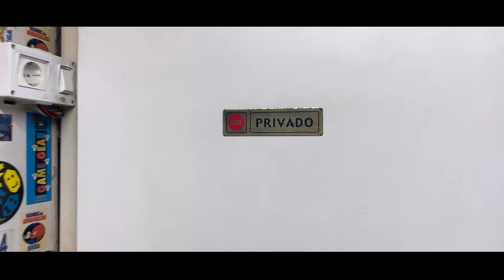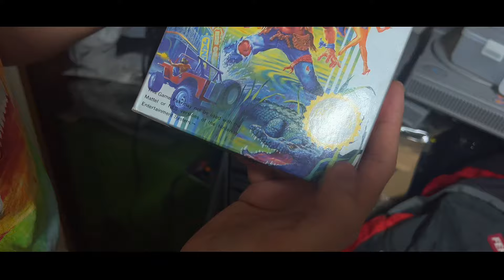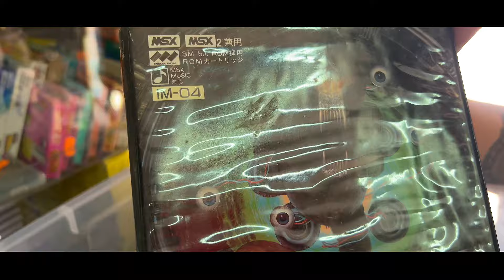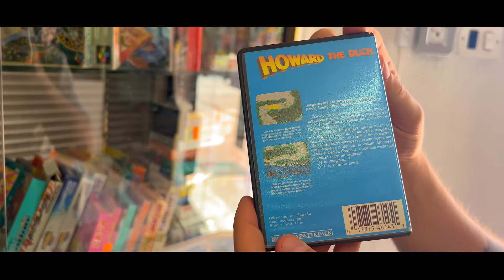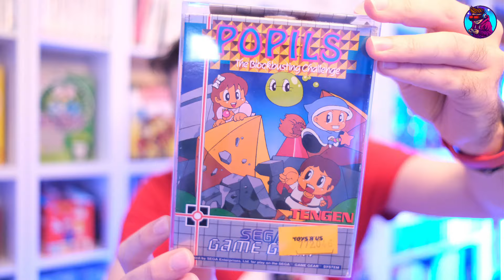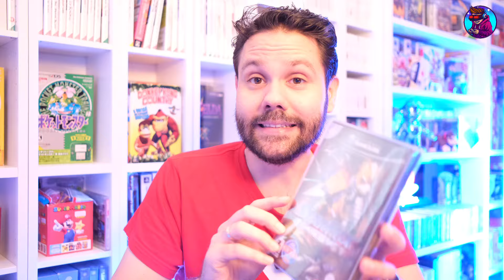COMPRAZAS de Videojuegos en Canadian Games 32 Aniversario #123 @Visco3ob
Evento realizado por Canadian Games par celebrar su 32 aniversario! Espero que os guste!!

Canadian Games
Nintendo
Mario Bros
Japn Poster
Nintendo DS
PC BIG BOX
PC caja grande
Alisia Dragoon
Megadrive
Mega Drive
Sega
Pokemon
Kirby
Game Boy Advance
Compras épicas de videojuegos
Super Famicom
Vinilos de videojuegos
OST videojuegos
Evercade
Nintendo Switch
Nintendo 64
Pokemon
Videojuegos retro
Nintendo

Tienda de fundas:

➜ ¡Sígueme!

❤️  Canales Recomendados ❤️

Un saludo!

Capítulos:
00:00 Evento Canadian Games 32 Aniversario
07:09 Compras de videojuegos
08:35 Juego de MSX de Nintendo
09:30 Juego de Gameboy Advance clásico
10:30 Juego de Game Gear de Sega
12:54 Juego de Megadrive exclusivo Japonés
14:32 XBOX 360 precintado
16:56 Gamecube tira roja